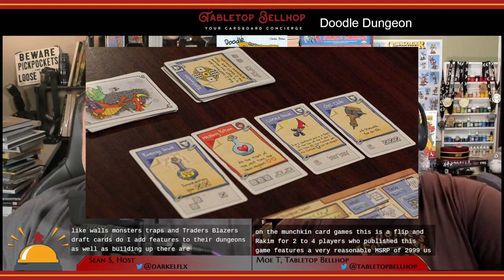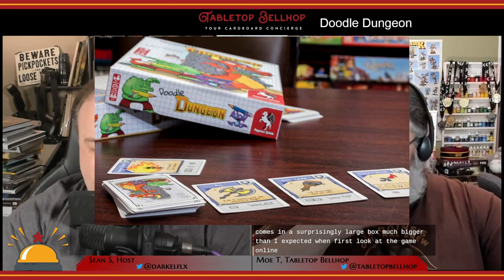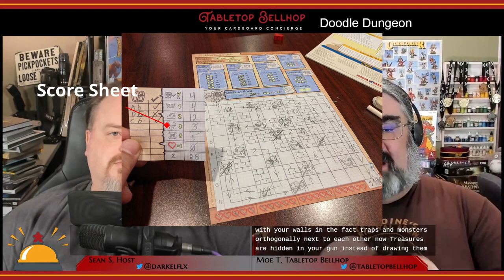Doodle Dungeon Review, a reverse dungeon crawl flip and write featuring the artwork of John Kovalic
A review of Doodle Dungeon, a reverse dungeon crawl, flip and write board game featuring the fantastic artwork of John Kovalic. Unlike many roll and write style games, this is not a quick filler. There's surprising depth to this dungeon creation game.

This review is one segment of episode 161 of The Tabletop Bellhop Gaming Podcast, Whodunit?

Timestamps:

00:00 INTRODUCTION AND OVERVIEW
01:21 DOODLE DUNGEON COMPONENT OVERVIEW
03:09 DOODLE DUNGEON OVERVIEW OF PLAY
08:53 WHAT DID WE THINK OF DOODLE DUNGEON?
20:35 IS DOODLE DUNGEON RIGHT FOR YOUR GROUP?
24:26 CLOSING

A visit to the dungeon can be quite the tormenting affair on the hero side of life, so why not switch sides and become a certified dungeon architect instead? In Doodle Dungeon, each player works on their own dungeon blueprint. Drafted cards determine which elements — monsters, traps, and treasures — they have to add immediately. After fourteen cards have been drafted, the blueprint is passed to the next player, who then draws the route an anthropomorphic test hero will take because these days, even in the dungeon business, nothing works without quality inspection. The players receive their own blueprints back and try to keep the dummy hero from killing their monsters, stealing their treasures, and — obviously — making it out alive. They can use the drafted cards to fight off the hero or to support the heroes in their opponent's dungeons. In the end, only the creator of the most devious dungeon will triumph.

Doodle Dungeon combines the rewarding elements of creating, then defending one's own dungeon, and mixes it with engaging draft-and-draw gameplay.

Read our more detailed Doodle Dungeon review over on the blog,

Sign up for our newsletter to get a heads up on all of the content we release each week